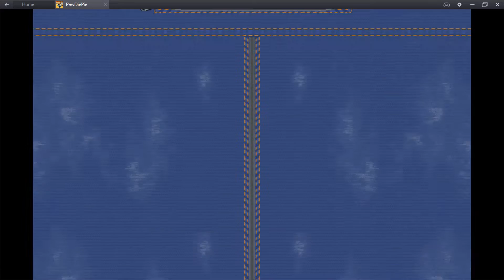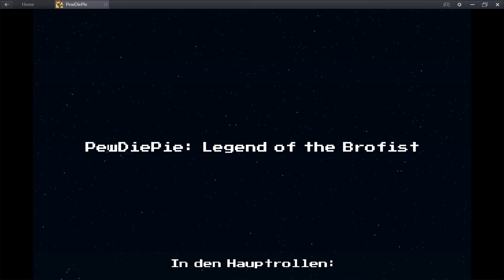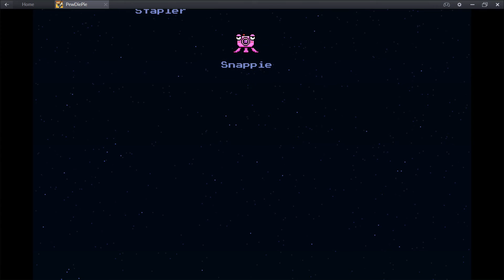PewDiePie [HD+] #005 - Königssturz | Let's Play Legend of the Brofist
DarkOrbit ist ein Online-Browser-Spiel der Firma Bigpoint.

Einfach Handy Apps, Spiele usw. auf dem Pc zocken!
Dieses Programm macht es möglich!